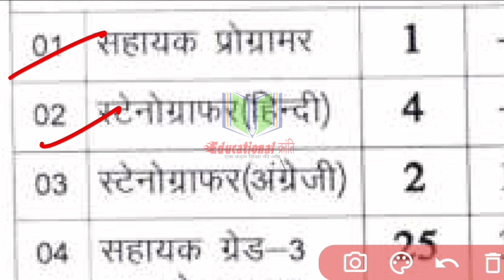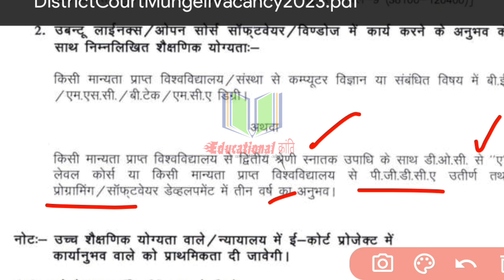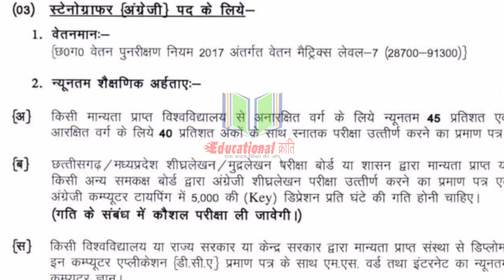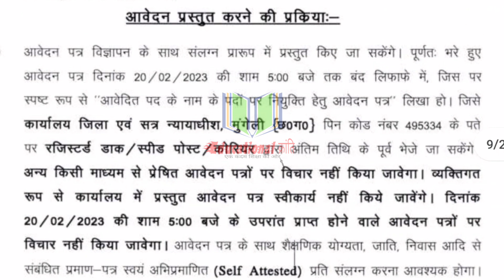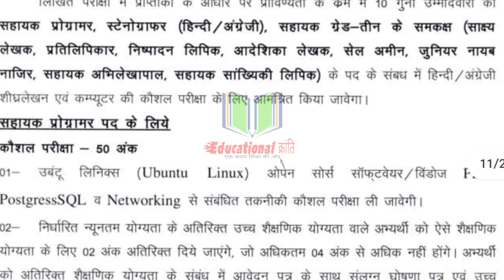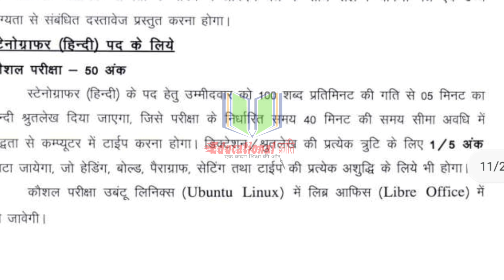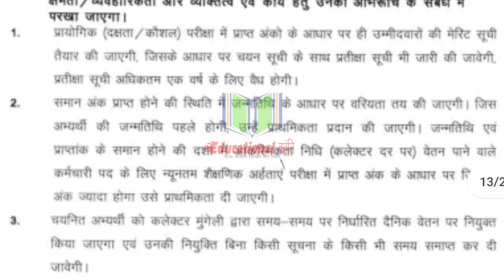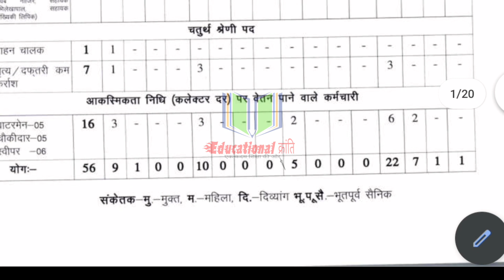कार्यालय जिला सत्र न्यायाधीश मुंगेली भर्ती | cg mungeli assistant grade 3 vacancy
Cghc,
Cg mahasamund vacancy,
Court vacancy mahasamund,
cg court vacancy mahasamund,

Mphc bharti,
mphc vacancy,
Cghc recruitment,
Cghc vacancy,
Cg raipur stenographer vacancy,
Cg raipur assistant grade 3 vacancy,
Cg durg stenographer vacancy,
Cg durg assistant grade 3 vacancy,
Cg could recruitment,
Stenographer job,
Cpct score card update,
Cpct December exam score card,
Cpct exam results,
Cpct result 2021

Cpct result,
Cpct score card download,
Cpct objection kaise lagaye,
Cpct syllabus,
Cpct exam patterns,
Cpct exam October,
Cpct exam latest update,
Cpct result 2021,
Cpct latest news,
Mponline cpct,
cpct notification,
Cpct typing speed,
Cpct score,
Cpct English typing,
Mapit,
Mpit cpct,
Mpcpct,

Mp high court grad 3 vacancy,
Mphc vacancies,

Educational kranti
teligram group

Educational kranti
teligram group